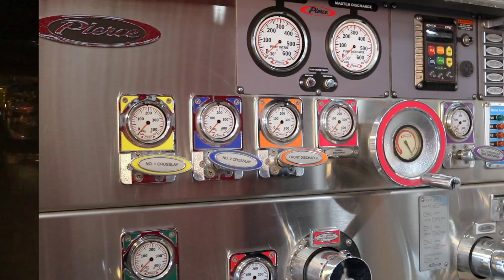Ankeny Fire Department - Ladder Truck Tour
Take a tour of our ladder truck with firefighter Colten Lippert!